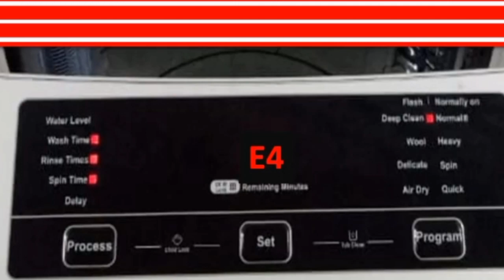How To Deal With Error|Washing Machine |Automatic Washing machine Top load | Mumtaz Bano Vlogs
I have made a series of video on different functions of automatic Washing for the first time in the history of youtube so follow for more updates and information moreover your questions are always welcome. All the videos are made after consulting haier technical department so feel free to follow the instructions. This Channel Create for Travelling informations, Events , Cooking , Comedy and informative Videos.
Lets Discover the world with Mumtaz Bano Vlogs

گرم یا وول کپڑے کیسے دھوئیں

آٹومیٹک مشین میں نیل دینے کا طریقہ

ڈیپ کلین زیادہ گندے کپڑوں کے لیے

سلو واٹر پرابلم

 فلٹر کیسے صاف کر لیں

Why Feel liquid inside tub

گرم پانی کیسے ڈالیں

رضا ئی اورکمبل کیسے دھوئیں
 Heavy load washing

آٹومیٹک مشین میں فینسی کپڑے کیسے دھوئیں
How To Use Delicate Function

آٹومیٹک مشین کا ٹب کلین
How to  use Tub Clean Function

کپڑوں کو سپن کیسے کریں

ایر ڈرایر فنکشن کیسے استعمال کریں

ایک بار سرف میں تین بار کپڑے کیسے دھوئیں

How to wash with soap

آٹومیٹک مشین میں
کپڑوں کو مایا کیسے دینا ہے